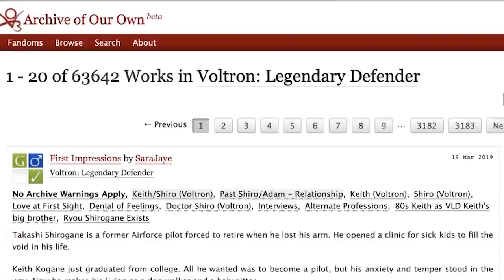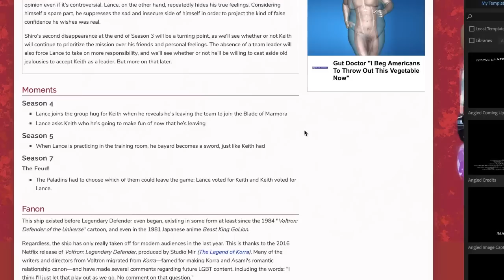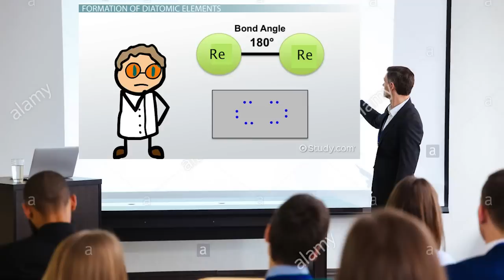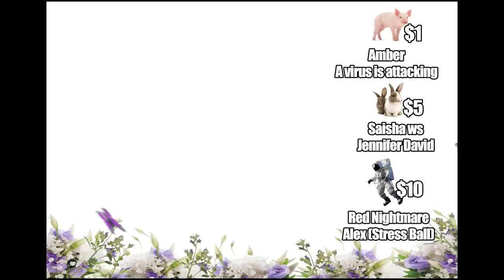Why Klance Failed | The Science of Character Chemistry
today's roast sesh covers the Big Topic that every voltron fan, regardless of their ship, is aware of: klance, and why it failed as both a romance and a friendship

olivia's insta: @sunshineshiba
avery's insta: @_vistareal